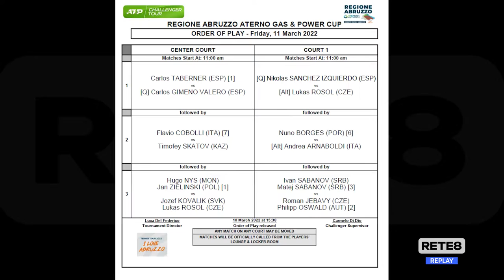Tennis - ATP Challange Roseto: in corso i quarti di finale